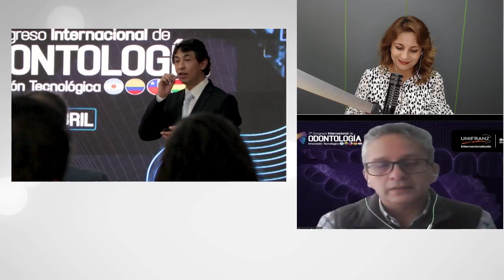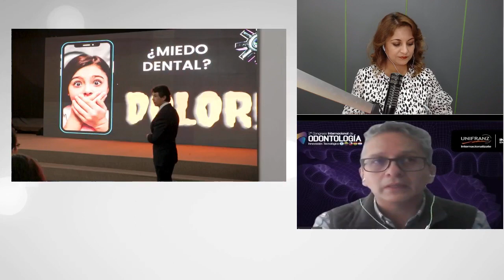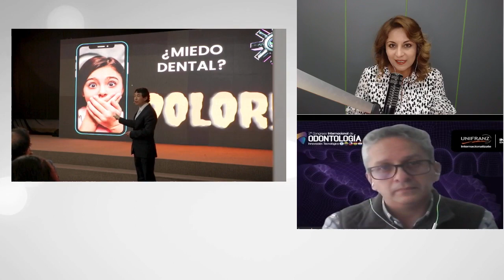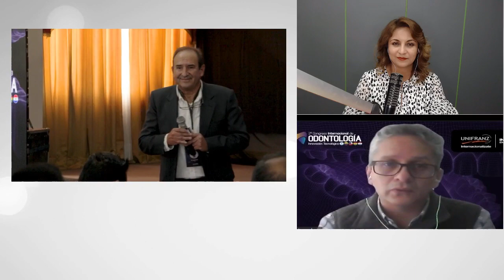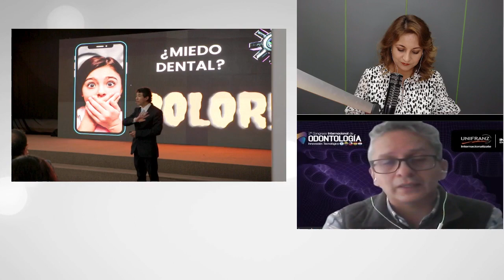Congreso Internacional de Odontología en la Unifranz.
El Segundo Congreso Internacional de Odontología en la Unifranz. 250 odontólogos y futuros profesionales fueron parte de Innovación Tecnológica 2023